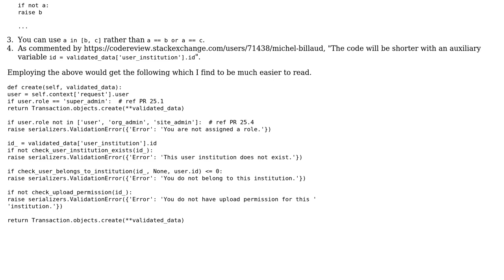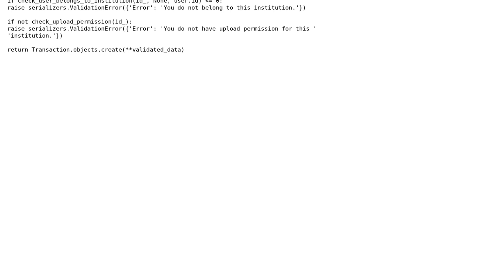Transactionally create something, if allowed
With thanks & praise to God, and with thanks to the many people who have made this project possible! | Content (except music & images) licensed under CC BY-SA | Music | Images & others | With thanks to user Peilonrayz user KeykoYume user 200_success and the Stack Exchange Network Trademarks are property of their respective owners. You are responsible for your own actions.